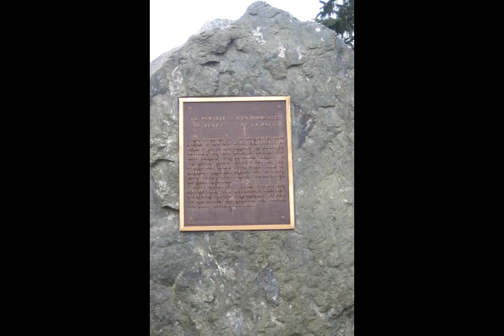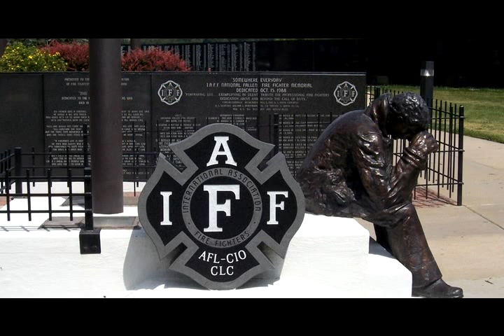What Does Memorial Park Memorialize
You've been there hundreds of times. You've watched fireworks. You've done trackstands. You've swum. You've skateboarded. But what does Memorial Park memorialize? Watch this slideshow to find out. (Be sure to click on the "captions" button in the lower right hand corner if you can't see the text on the memorials.)